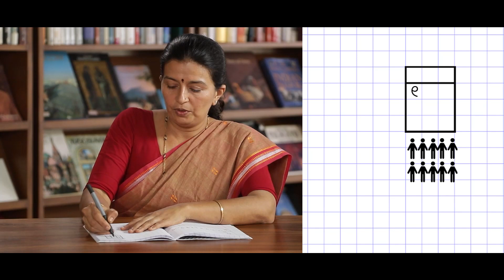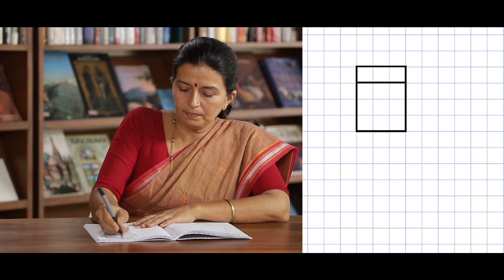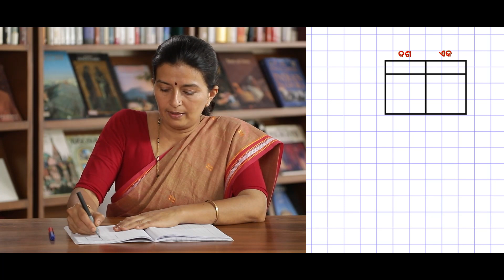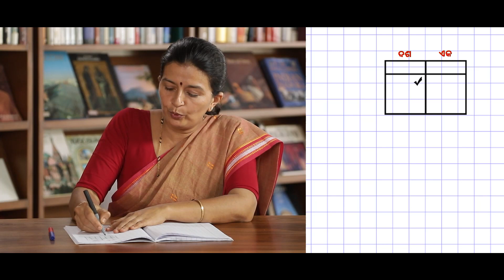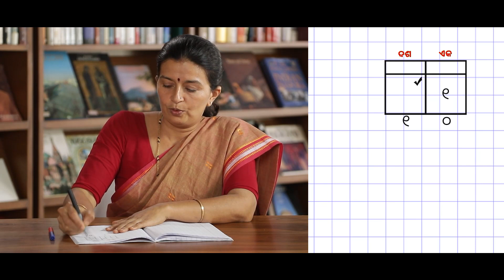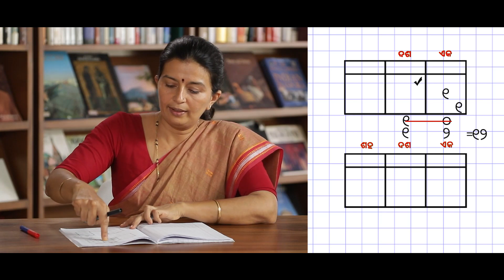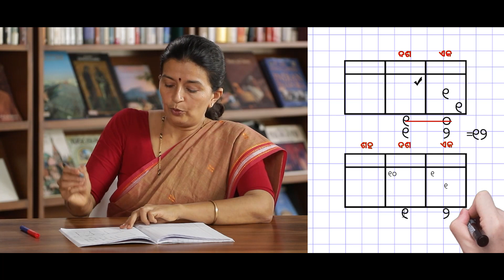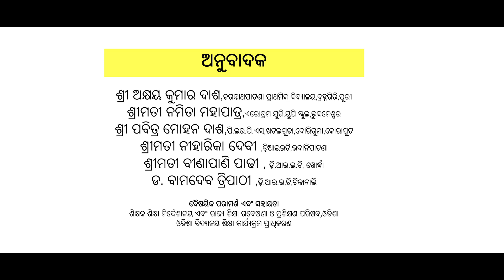Place Value - Teaching the Concept Through a Story (Odia)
A training video in Odia, on how to use the Ganitha Kalika Andolana Math Teaching Learning Materials effectively to help children learn the concept of Place Value by Teaching the Concept Through a Story.